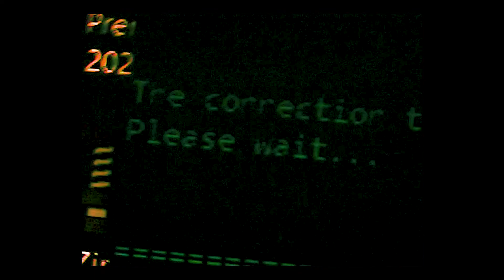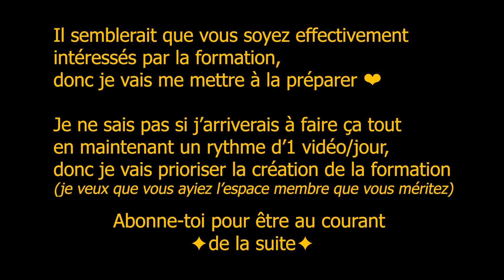Utilise le MBTI ! /J16